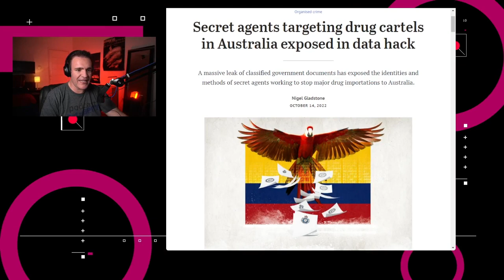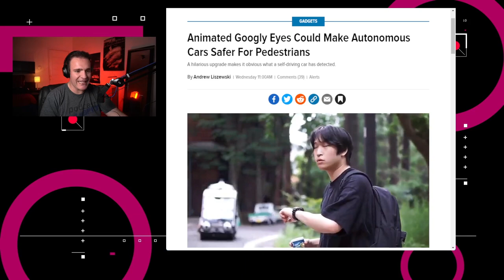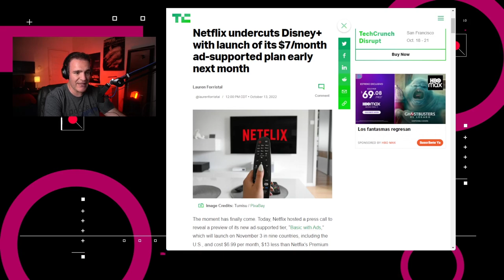Netflix lanza sus planes con publicidad - NTX 228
Autos con ojos saltarines, Guacamaya filtra información del gobierno colombiano y Netflix lanza sus planes con publicidad

Noticias:

00:15 El periódico Sydney Morning Herald reporta que el grupo de hacktivistas Guacamaya filtró 5 TB de documentos clasificados extraídos al gobierno colombiano.

00:41 ¿Sabes qué puede hacer que los vehículos autónomos sean más seguros para los peatones? ¡Ojitos saltarines!

01:14 En México, Amazon incorpora a León, Puebla y Querétaro en su programa de entregas el mismo día, sin costo adicional, para miembros de Prime.

01:39 TikTok presentó Showtimes, una función que podrán usar los estudios para ofrecer venta de boletos desde la aplicación.

02:05 Netflix presentó su nivel “básico con publicidad” el cual se lanza en Canadá y México el 1º de noviembre.

02:48 Análisis: Netflix busca llegar a quienes no pueden pagar